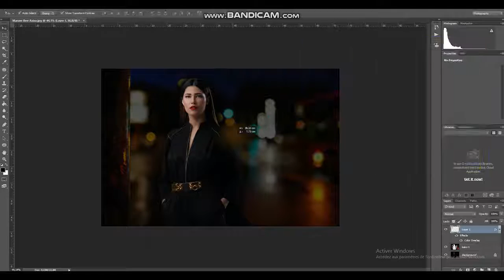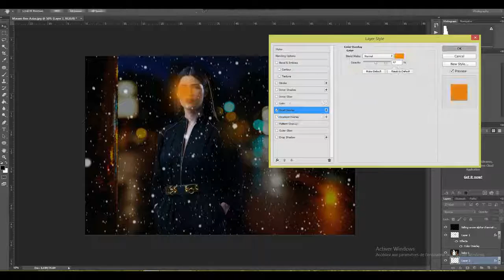Photoshop Tutorial / Photo Manipulation Change Background MARAM BEN AZIZA